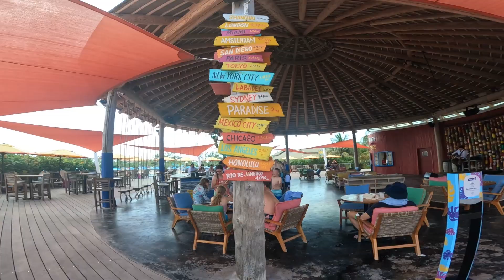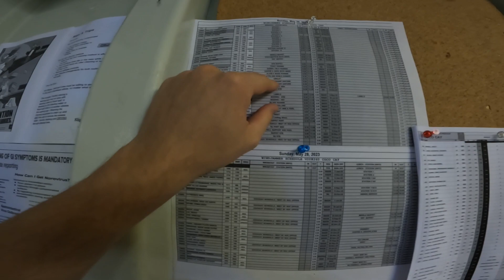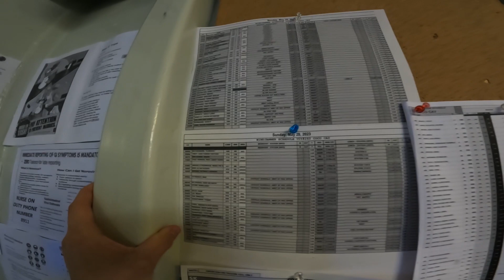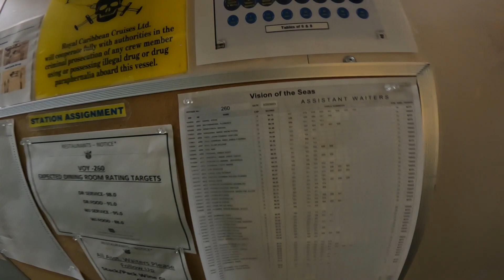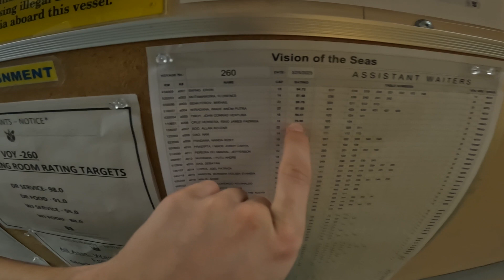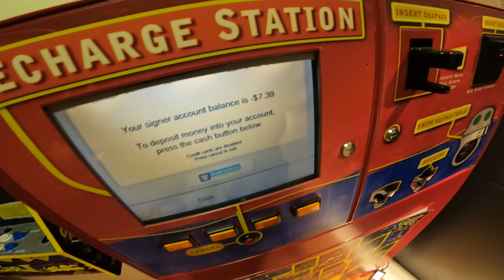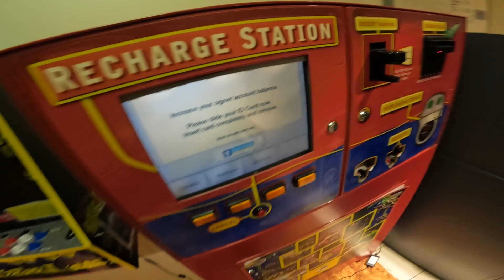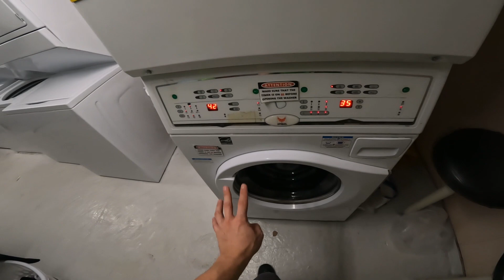Один день работы в США на круизном лайнере из Майами | Моя работа за рубежом | VLOG 3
Новый день на работе официантом на круизном лайнере в США. Наш круиз стартует в США и дальше по карибскому морю. Мой типичный день на работе официантом на круизном лайнере в Америке, просто показываю свой рабочий день и как я зарабатываю на работе в США